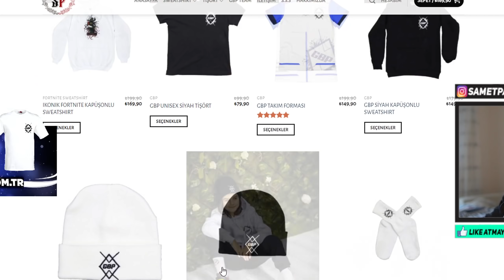PRO YARIŞINDA YİNE KAVGA ÇIKTI !! ÇOCUKLAR ÇILDIRDI !! ( Fortnite Battle Royale )